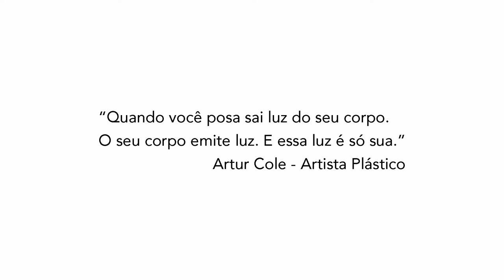Teaser NA POSE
Documentário curta-metragem sobre a arte deTerezinha Malaquias